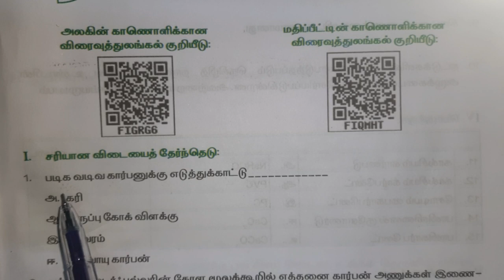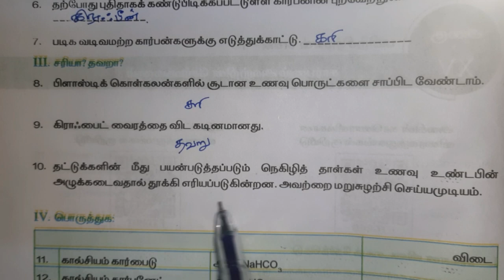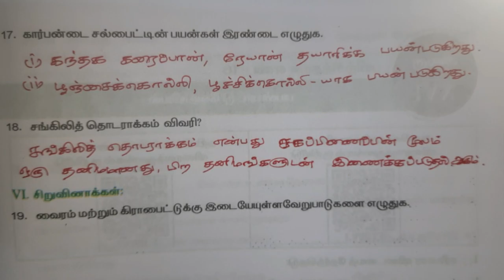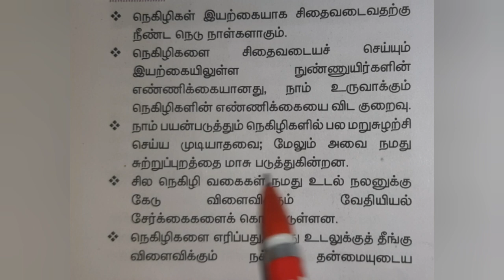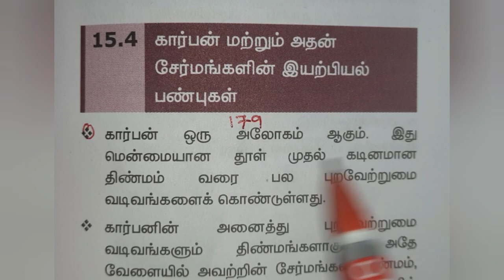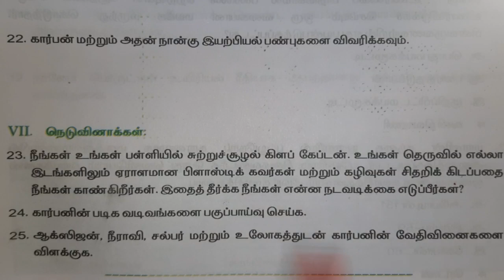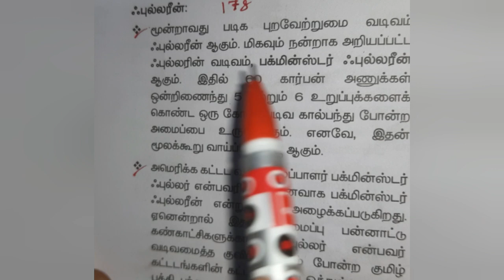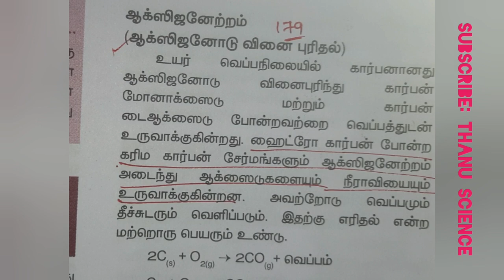#பயிற்சித்தாள்-15 |வகுப்பு-9| கார்பனும் அவற்றின் சேர்மங்களும் |பயிற்சிப்புத்தகம்| விடைகள்| 2021